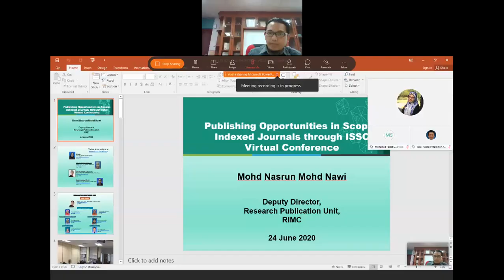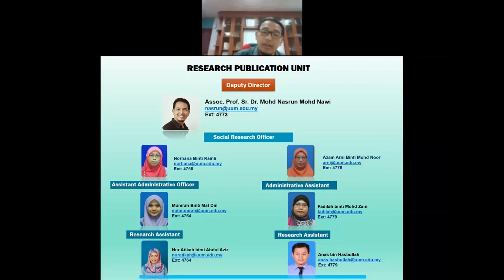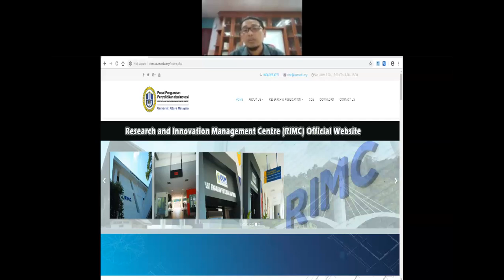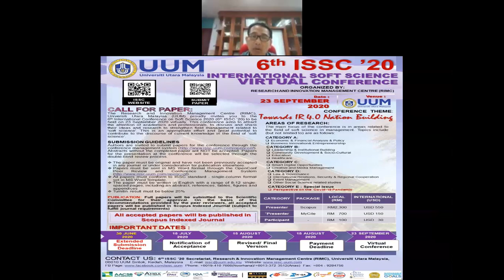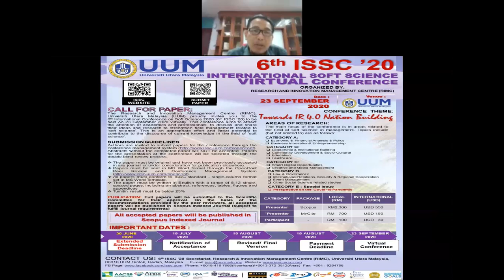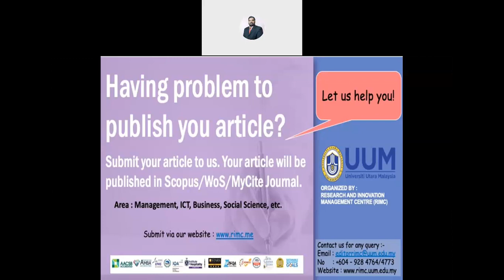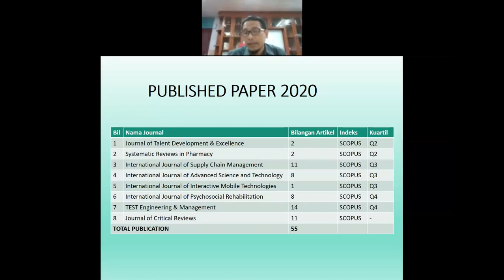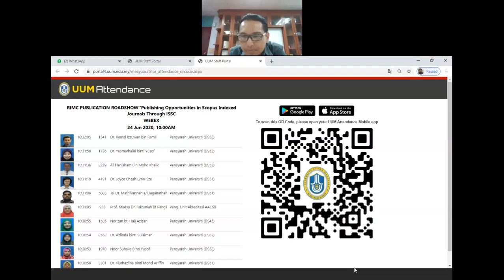Publishing Opportunities in Scopus Indexed Journals Through ISSC Virtual Conference (RIMC Roadshow)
Publication Opportunities Through ISSC Virtual Conference 23 September 2020 (RIMC Research Publication Roadshow)